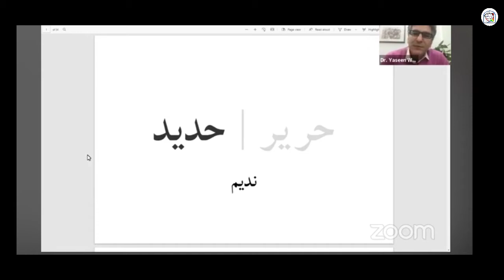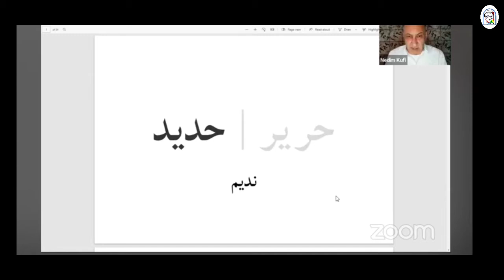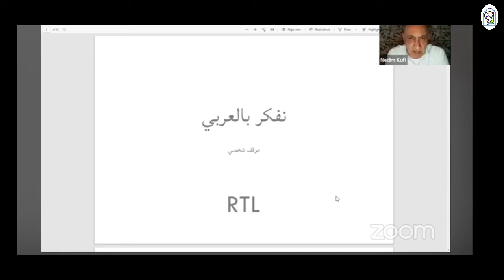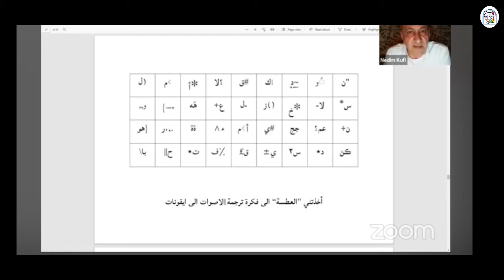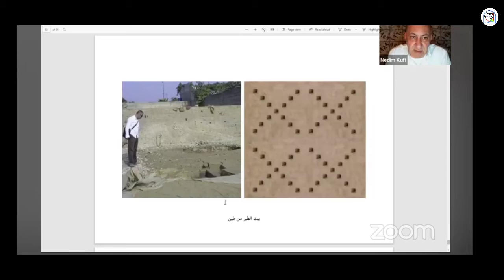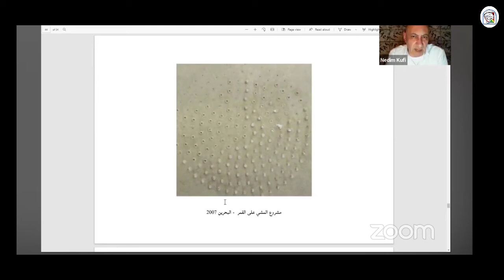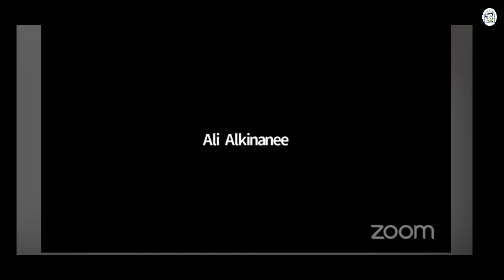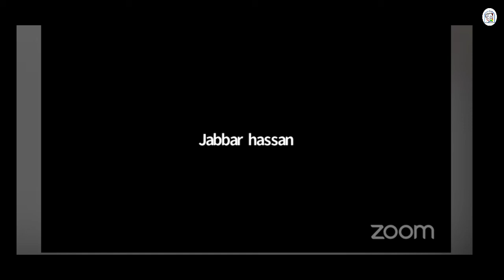محاضرة الكترونية بعنوان (حرير - حديد ) للفنان نديم كوفي على منصة الفنون الثقافية